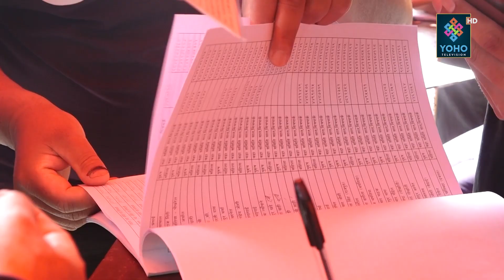बालुवाटारमा देउवासँग गगन–विश्वको घोचपेच, गगनलाई रोक्ने शेखरको दाउ, यति सांसद गगनका पक्षमा उभिए